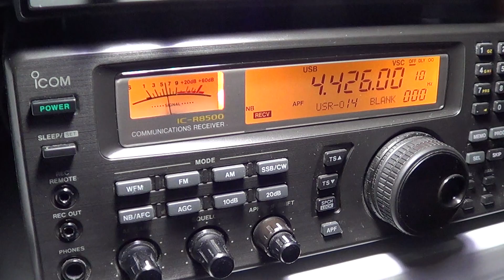US Coast Guard weather Chesapeake on 4 - 6 and 8 mhz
US Coast Guard weather broadcast check on 0330 UT frequencies on april 24th 2013